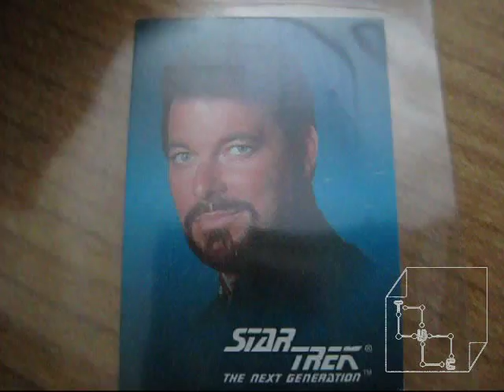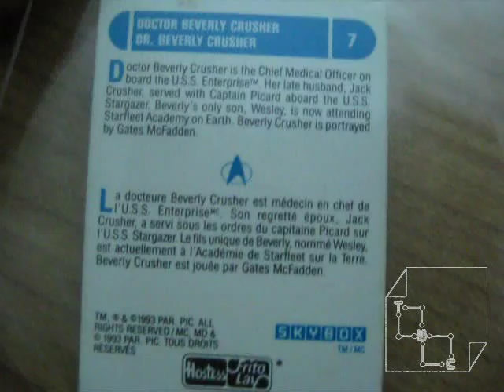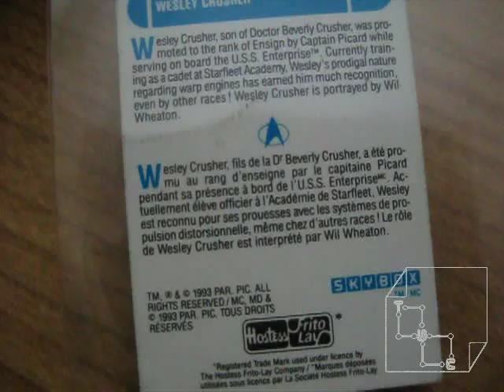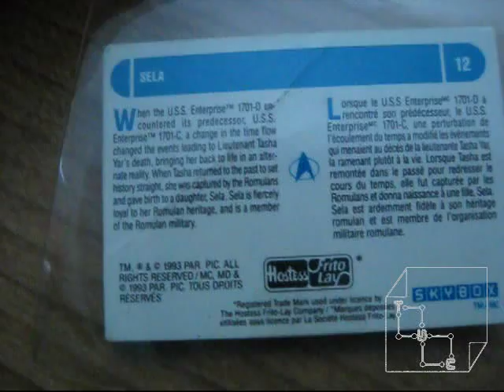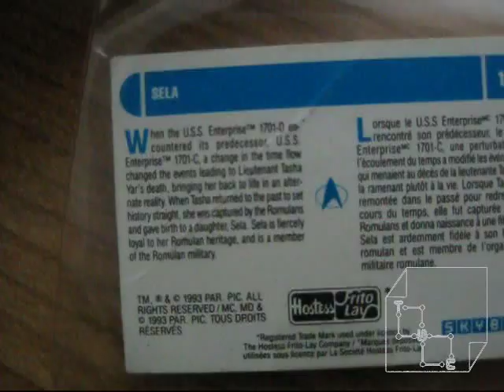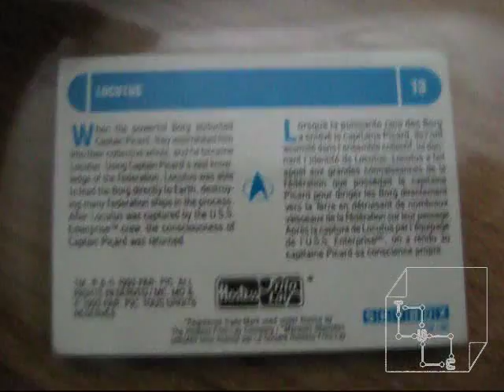Star Trek Characters Trading Cards Collection - The Next Generation Hostess Frito Lay Chips 1993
Star Trek The Next Generation Characters Hostess Frito Lay 1993 Trading Cards Collection. Just for the Trekkies :)